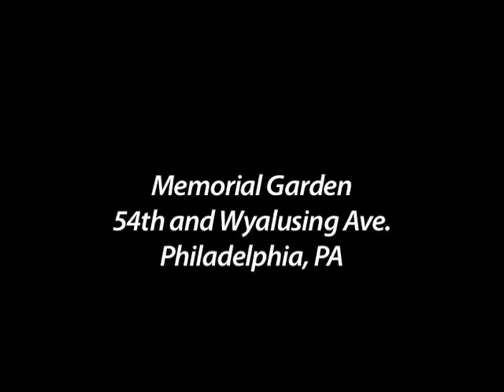My day working at PYN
Video produced by Dharielle, a youth worker with the Urban Tree Connection in West Philadelphia.